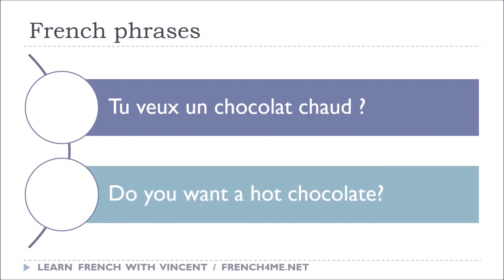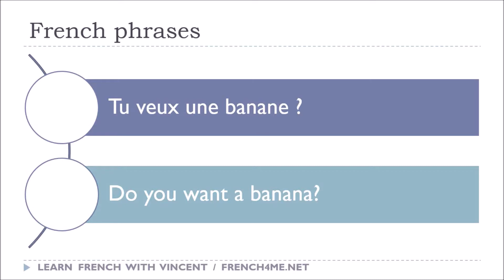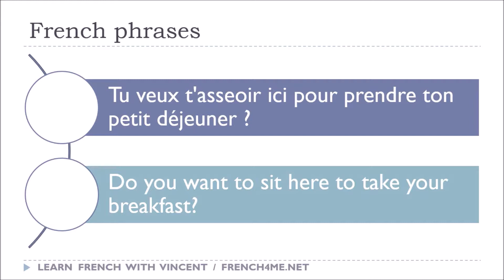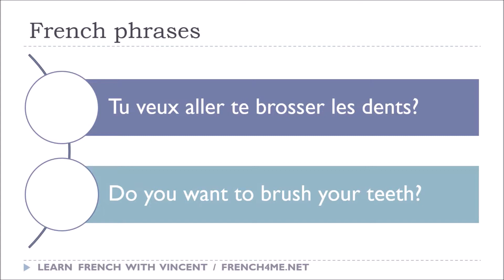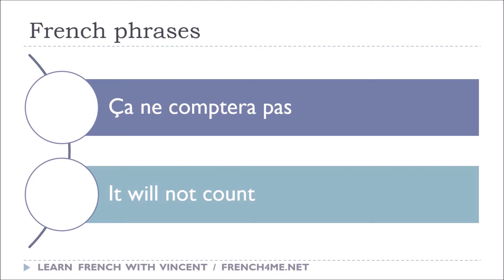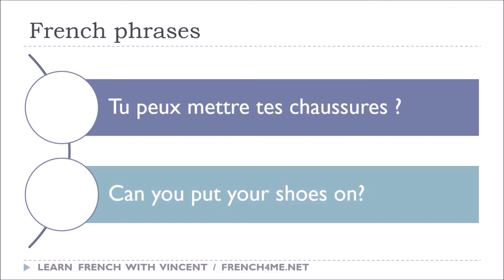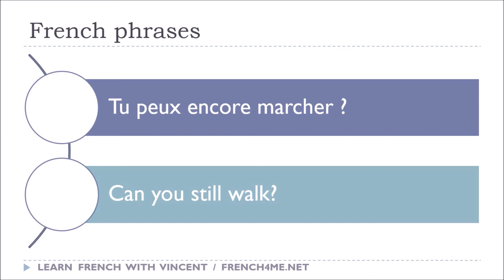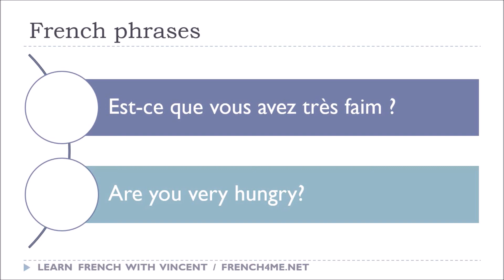Curso de francés # 100 Phrases # Vol 7